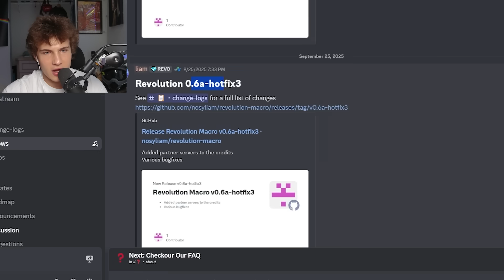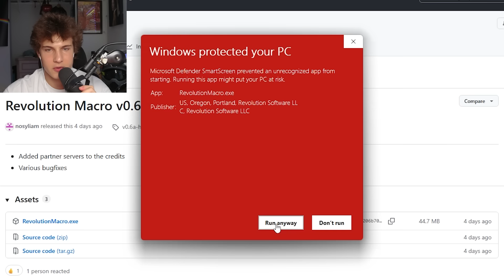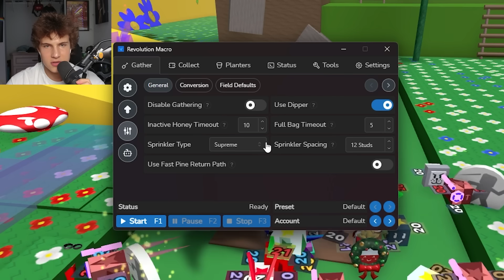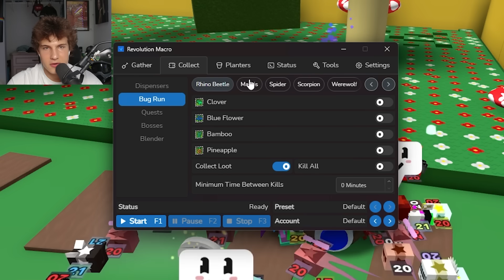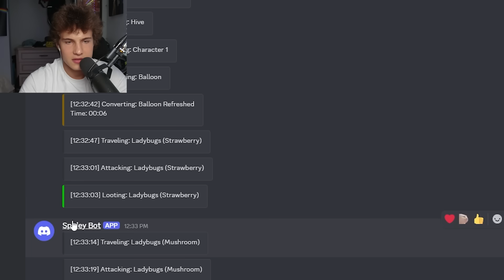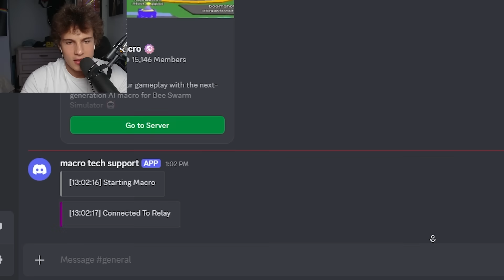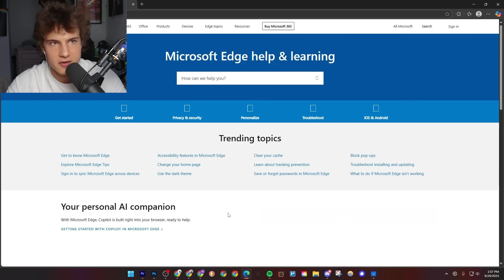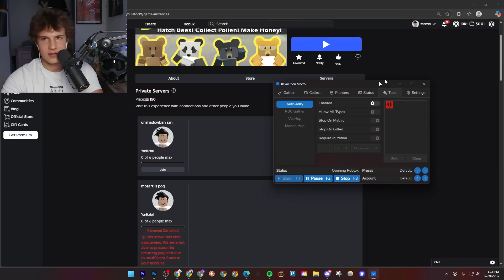How to Macro in Bee Swarm Simulator with Revolution AI Macro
This macro works on both Windows and MacOS which is amazing because most macros even 1 year ago didn't have that. the vichop is super op too